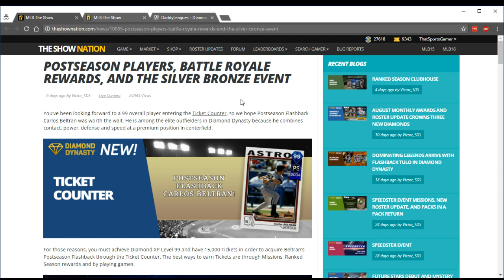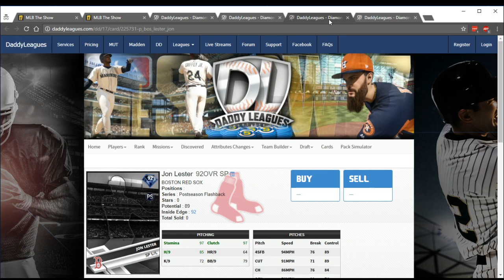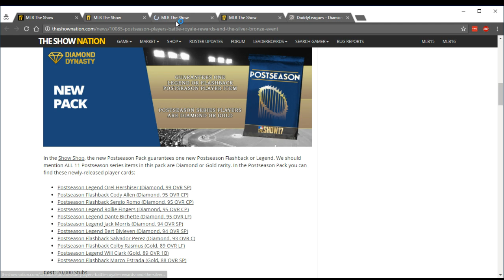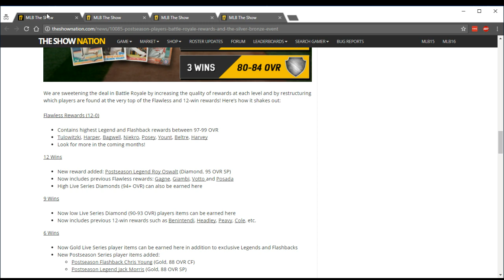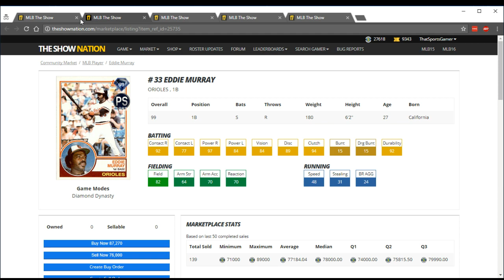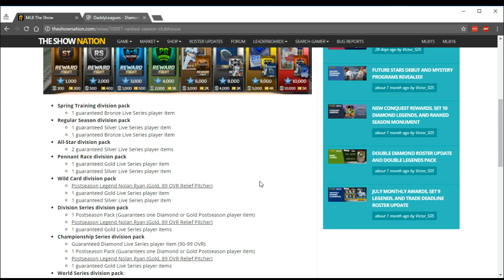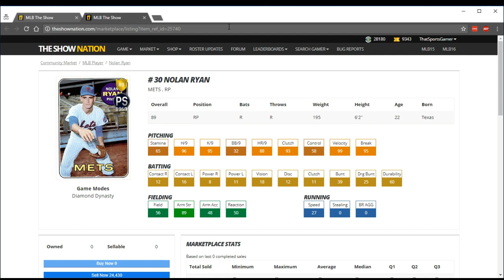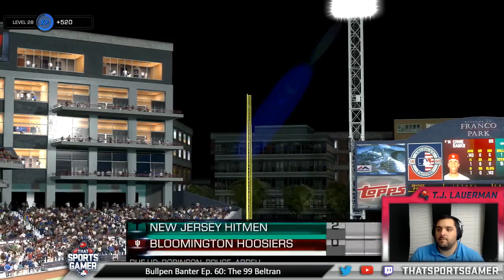Bullpen Banter Ep. 60: The 99 Beltran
This week on Bullpen Banter we discussed the addition of a bunch of Postseason cards, revamped Battle Royale rewards, the Silver Bronze Event, and the new Ranked Season, Clubhouse.

Keep the conversation going over at our Bullpen Banter Discord chat

Bullpen Banter is a weekly show hosted by myself (ThatSportsGamer), Chris (MillsGamingTV), and Kris (SnaggleJ) dedicated to MLB The Show 17. We'll give you tips, strategies and team breakdowns, to help you be the best MLB player you can be. Watch the show live on Mondays at 9:30pm ET

The new Bullpen Banter logo was created by BT Creative Go check them out.